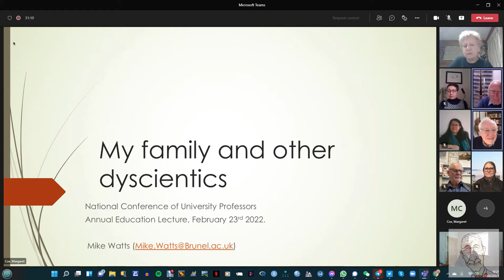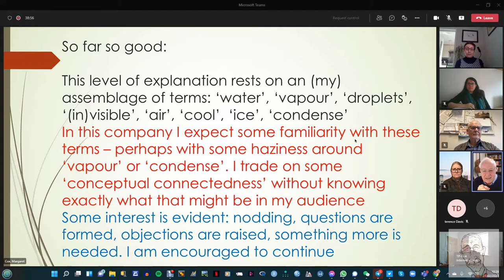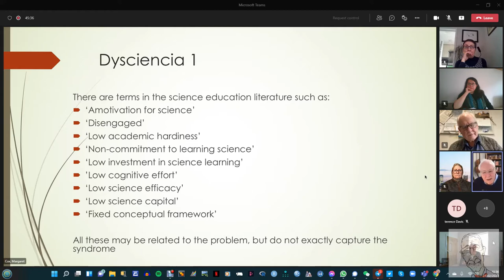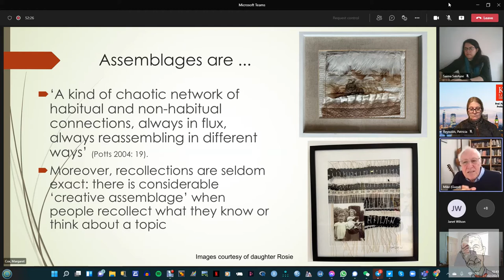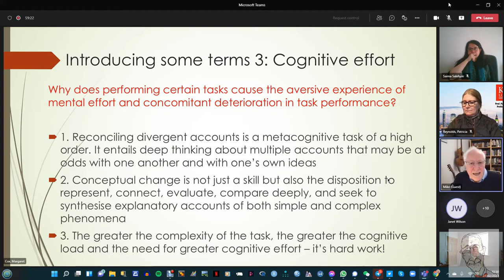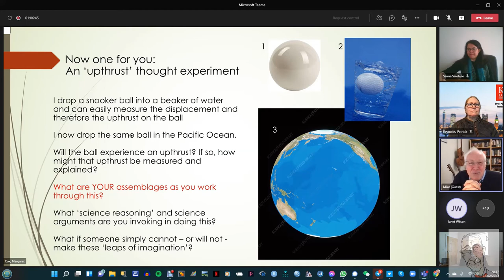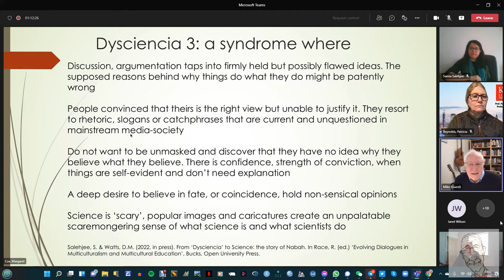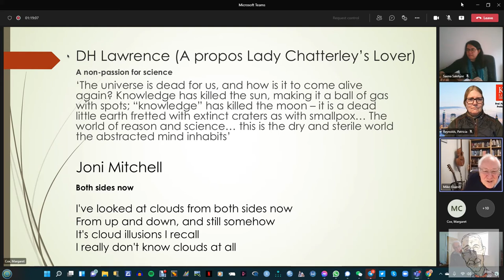NCUP Annual Lecture 2022 by Mike Watts 23 February 2022 ‘My family and other dyscientics’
NCUP Annual Education Lecture
10.00  am 23 February 2022  (by Zoom) . To be followed by the NCUP  AGM at 11.15.

‘My family and other dyscientics’

By Professor  Mike Watts,  Department of Education, College of Business, Arts and Social Science, Brunel University,  London

In this lecture I introduce both members of my family and the term dysciencia. I intend by dysciencia a description of people troubled by understanding science concepts and processes: persistent troubles that can lead to a diverse range of difficulties with accessing broad issues in science. I use the term ‘people’ to cover both students involved in formal institutional education and members of the general public engrossed in their less structured science lives. Science learning difficulties are certainly not in their infancy and are very prevalent – perhaps not, though, discussed in exactly this way before. Such ‘science difficulties’ might best be thought of as a continuum, not a distinct category, along which lie many causal issues, social factors, dispositions, motivations, preferences, and I see such difficulties as occurring across ages and abilities.

I look at the possibility of dysciencia from three viewpoints: (i) from the perspective that, for some people, science appears to be an entirely ‘other’ world, its arguments and processes are wholly foreign, unfathomable and, consequently, simply cannot be penetrated – and, therefore, with little point in trying to do so; (ii) for some, the cognitive effort of engaging with science is simply too great, there is far too much cognitive ‘heavy lifting’ to be done to merit interaction with scientific matters at all. I speculate on a number of reasons for why people might fall into this dyscientic grouping and explore these within the limits of the presentation. I also explore (iii), the nature of explanation, the role of the adept science educator in being ‘audience sensitive’.

In my discussion, I draw on data from a range of research projects over time, none of which were specifically designed to identify or delineate dysciencia. Rather, my available data has accumulated through conversations, discussions, debates and some research interviews with children, students, colleagues, family, friends and neighbours – among many others. Any work specifically on dysciencia is yet to happen. I draw on a number of theories to explore the ways in which people develop their ideas in science and reach the unexceptional conclusions that learning science is not a straightforward business, there is seldom a clear and direct line between input and output, that explicating people’s thinking through ‘talking’ science is a complex affair and – possibly – that dysciencia is one way of looking at ‘science refusniks’.